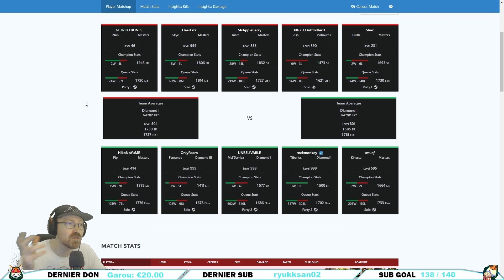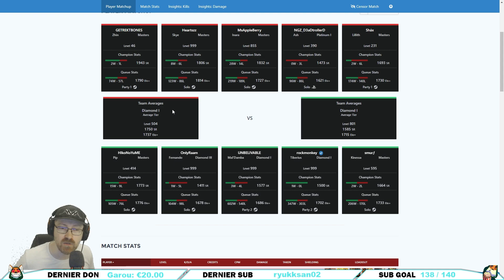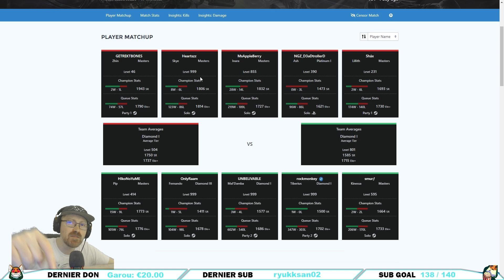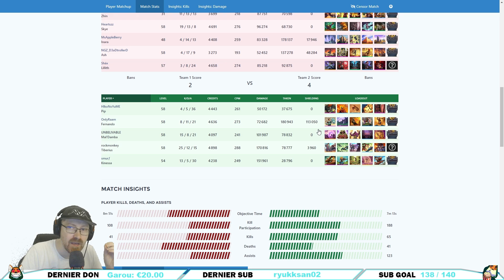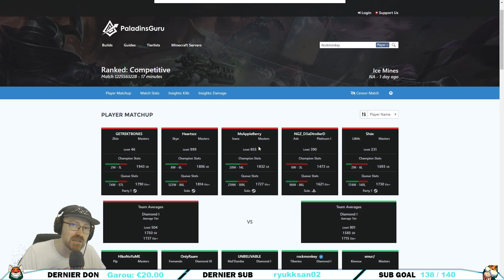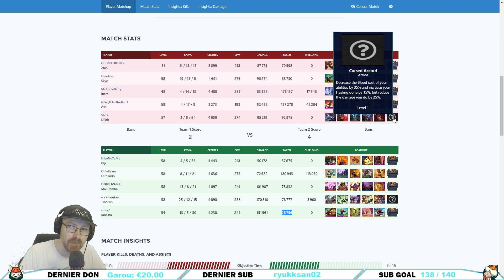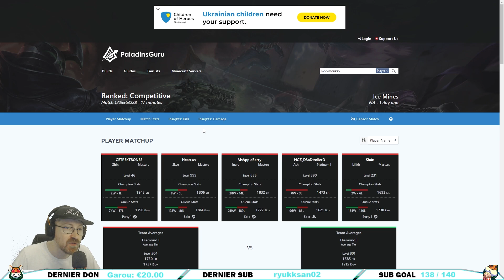COMMENT TU DOIS JOUER TIBERIUS EN 2023 !!!► GUIDE / GAME PRO SAISON 6 PALADINS FR)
273ème Dans La Tête d'un Pro sur Paladins j'espère qu'il vous plaira. On revient après une période de pause où on ne pouvait tout simplement plus utiliser le mode Replay Ranked de Paladins. N'oublies pas le pouce bleu si tu aimes cela m'aide énormément.